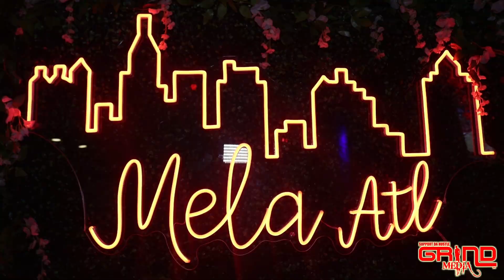Da Bank 229 performing "Broad Day" at Club Mela in Atlanta, GA with 2 Guys and a Camera.